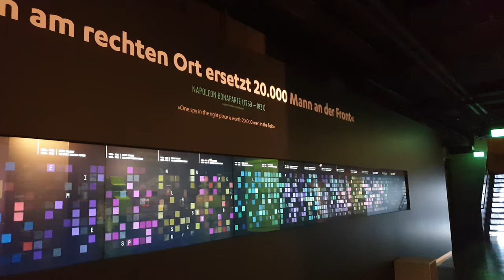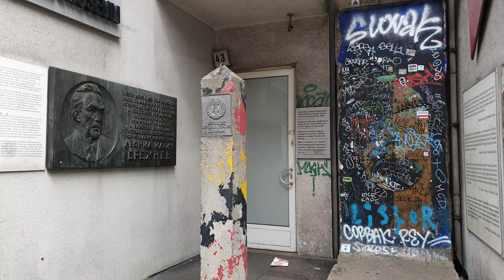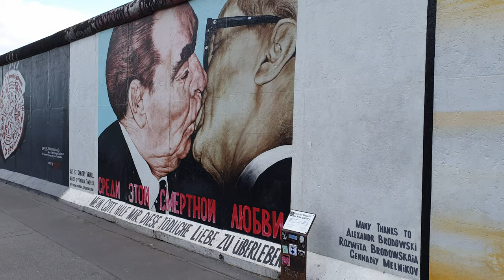Top tourist attractions in Berlin - Germany - 4K UHD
Visiting the top tourist attractions in Berlin
Germany 2020